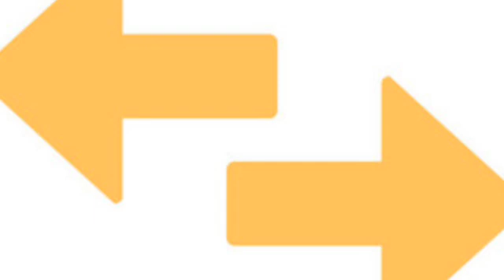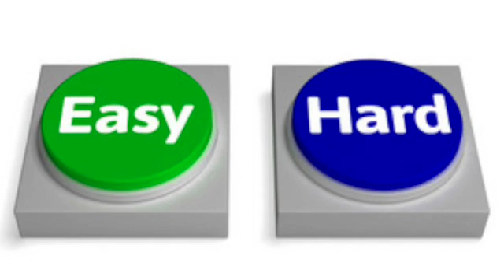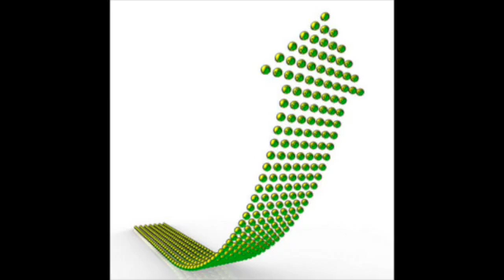project 1 remix SD 480p